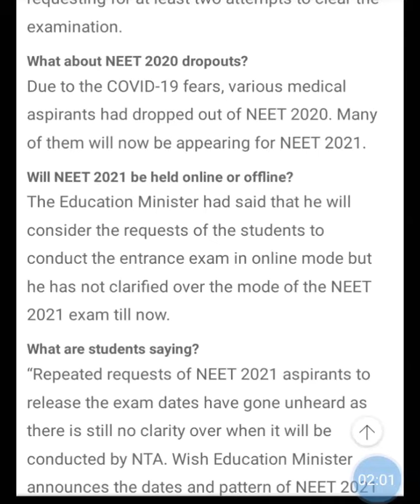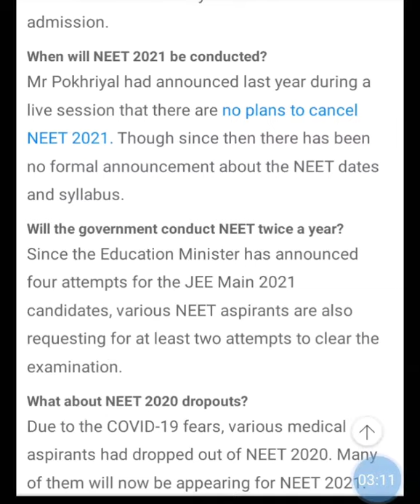Neet 2021 Expected Exam Date || Physics in Playground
Physics in Playground. This channel contains videos for Neet and Jee aspirants . This channel is totally bassed on the national level of Medical and Engineering  Competitive exams.